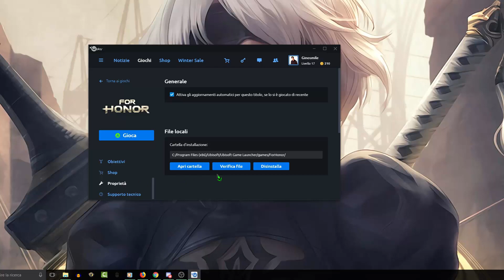Come dire addio al 2017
Mi sembra un'operazione più sicura rispetto a buttare dalla finestra qualcosa di vecchio...